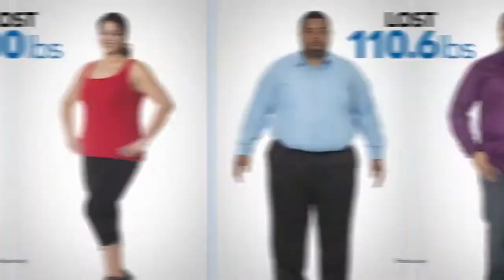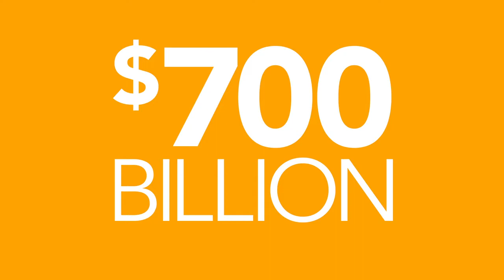Happy Healthy Holidays!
Felices fiestas saludables!!! Asepta el reto hoy y comienza el 2015 con fugura nueva!! ;)